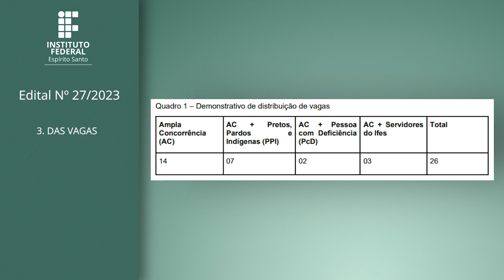PS 27/2023 - MESTRADO PROFISSIONAL EM ENGENHARIA DE CONTROLE EAUTOMAÇÃO PROPECAUT IFES CAMPUS SERRA